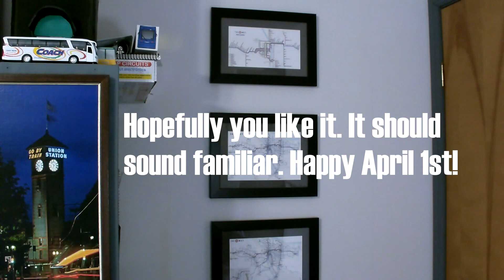Important Transit Updates (2024)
Yes, this video actually exists. I couldn't believe how well this aligned with my normal upload schedule.